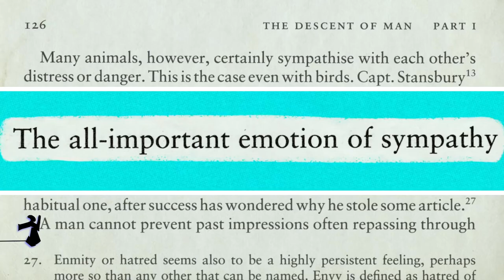Kind Evolution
Charles Darwin, the guy who dedicated his life to researching the Origin of Species, often spoke about sympathy being the core characteristic that helps humans evolve –– not survival of the fittest like mammals.

I often have to stop and think about where we are in our country’s and society’s history to have those in power deny climate change and global warming.

If there’s three cycles of truth, Denial, Conflict of Religion, and Admission, I have to ask, when will lawmakers sympathize with those dying from abnormal weather patterns and push for global climate change policy?

And more importantly, people need to remember, its Kindness that’s the key to our evolution.